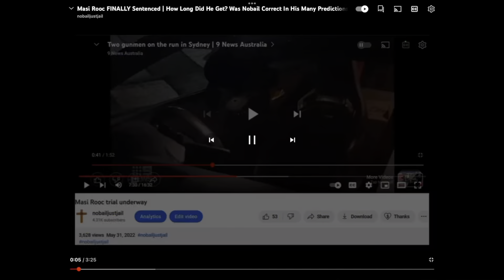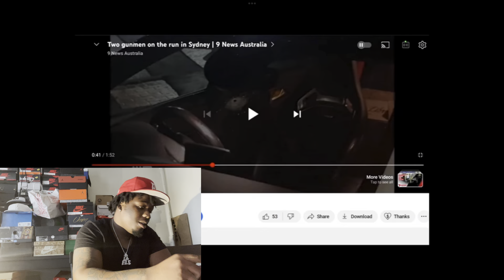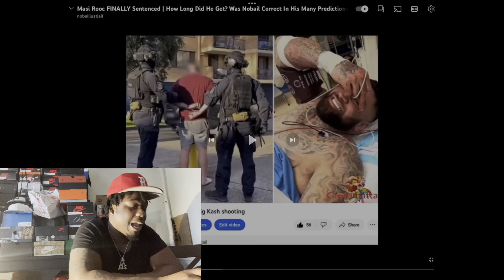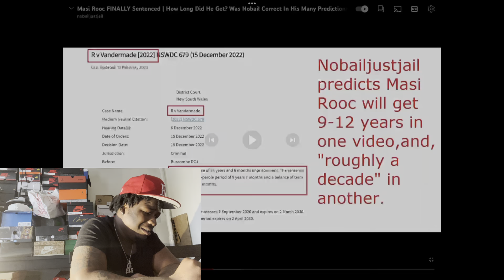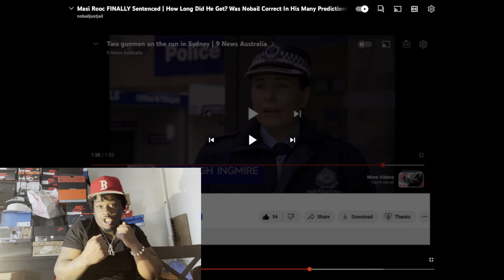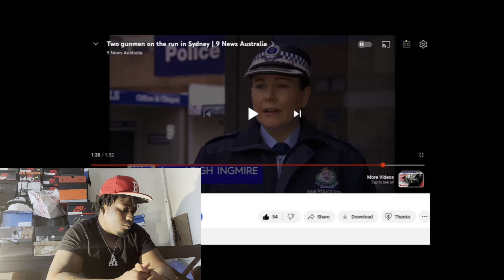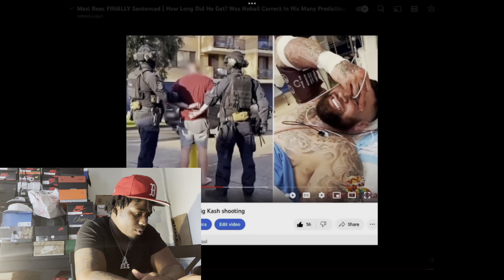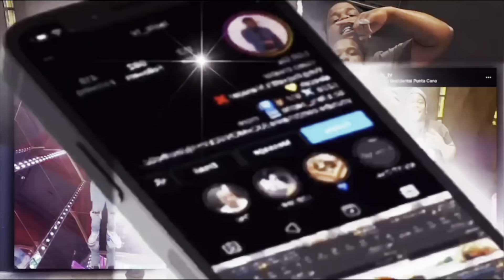Masi Rooc FINALLY Sentenced | How Long Did He Get? L’A Els Reaction australiandrill 🇦🇺